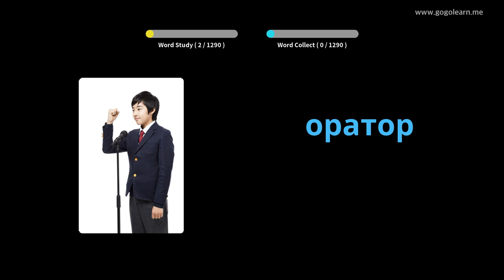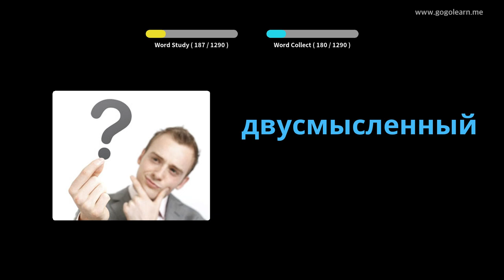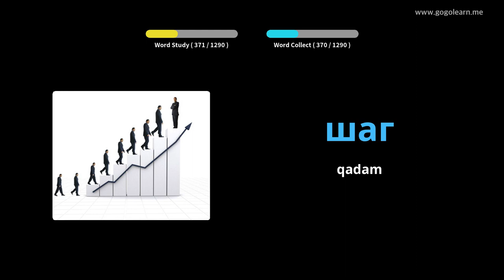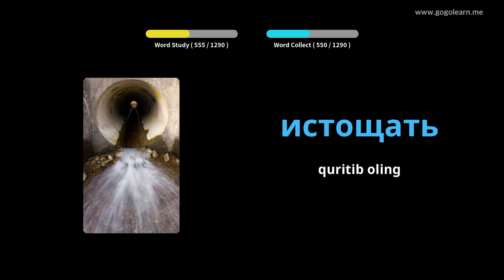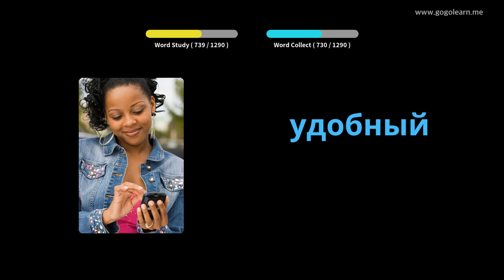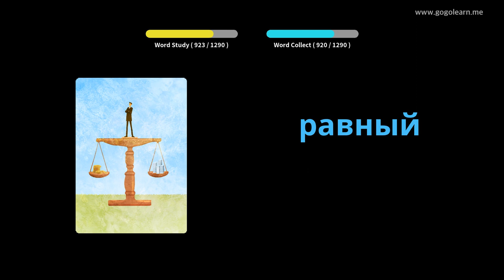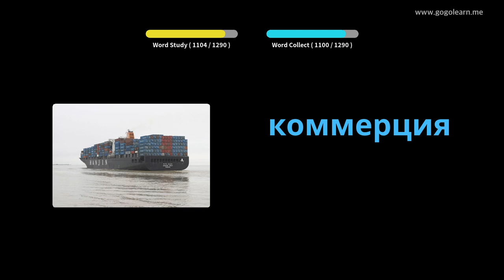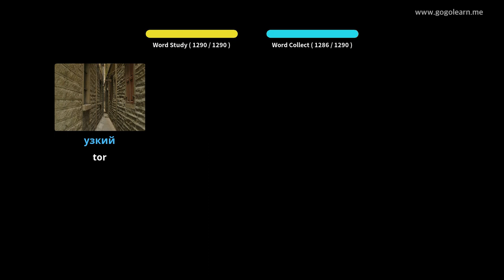Rus tili lug'ati talabasi | Golearn